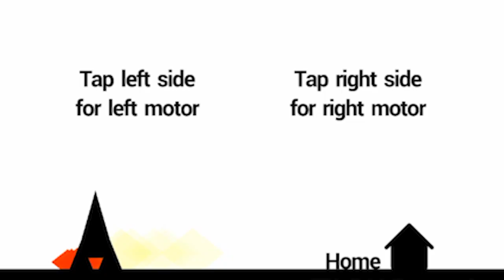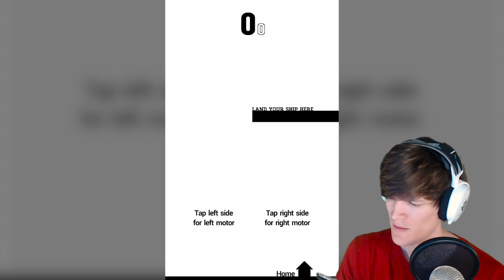IMPRESSIVE STUFF! 🎮 - Danish Championship in Game Development #1 | First 8 Finalists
First 8/15 finalists for the Danish Championship in Game Development! 💪

This is how the games looked at the deadline for entering the event - they may have changed since then! 🙃

Remember to check out the event, and play all the entries yourself, at Starcade this saturday (the 18th of August) in Aalborg Kongres & Kulturcenter! 😀

► Check out all you need to know about Starcade (in Danish)

The following games are shown in this video:
- Ball Wars (Teen)
- Blocklings (Free For All)
- Boolet Mansion (Teen)
- Butterclad (Teen)
- Debbie's Dramatic Diner (Free For All)
- Dogfight (Free For All)
- Fly (Free For All)
- Pico Brawl (Teen)

Want more of itsDair? :D